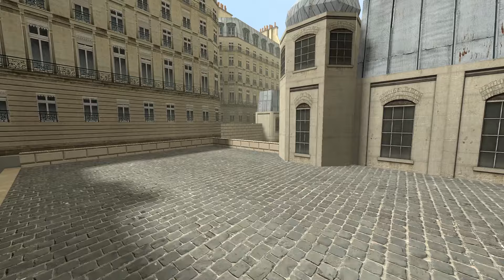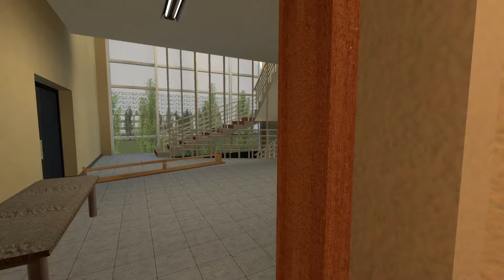Rosalia Bizcochito, Crazy Frog And Tornado Nextbot Gmod